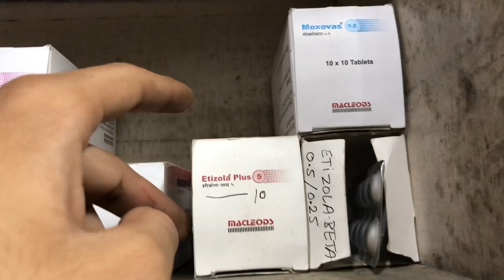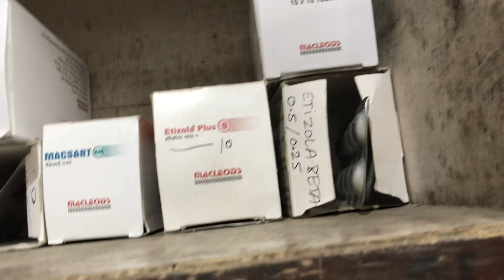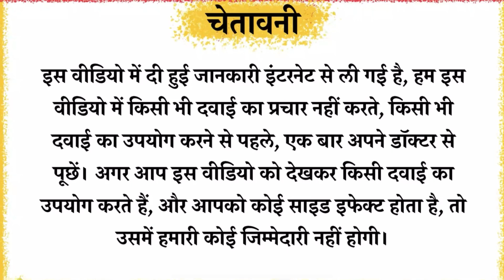Etizola Plus 5mg Tablet Full Information In Hindi | Uses | Side effects | Dosage